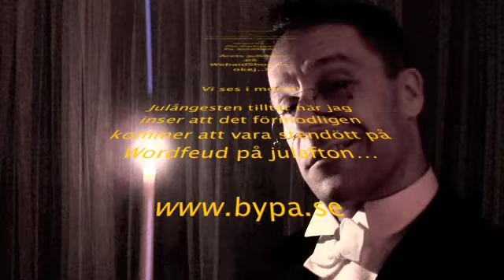The Julkalender-17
The Julkalender 2011 by pa sandberg, en skildring av våra svenska jultraditioner.